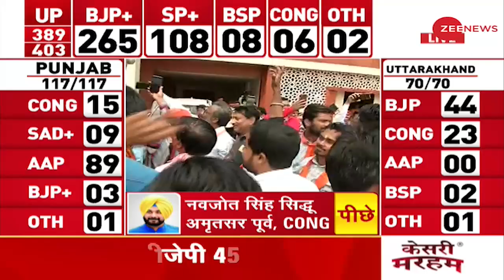UP Election Result 2022 Live Updates: यूपी के रुझानों पर समाजवादी पार्टी का ट्वीट | SP | BJP | Tweet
यूपी के रुझानों पर समाजवादी पार्टी ने ट्वीट कर लिखा- टीवी के रुझानों पर ध्यान न दें. परिणाम गठबंधन के पक्ष में होंगे. वहीं, बीएसपी- 8 और कांग्रेस- 6 सीट पर आगे है.

On the trends of UP, the Samajwadi Party tweeted and wrote – Ignore the trends of TV. The results will be in favor of the alliance. At the same time, BSP- 8 and Congress- is ahead in 6 seats.